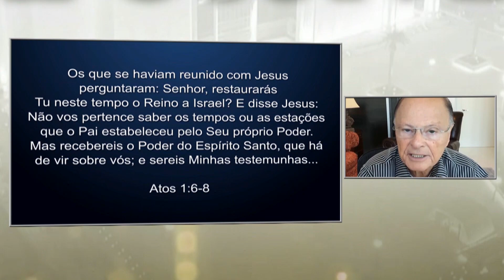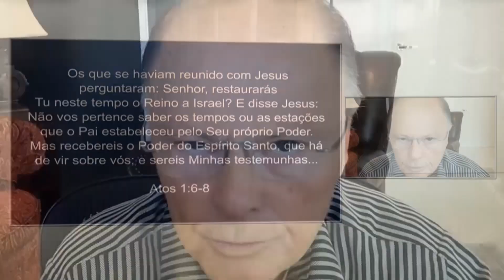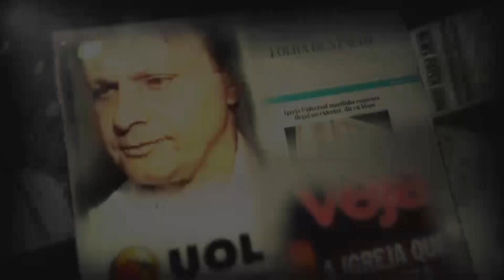Palavra Amiga com o Bispo Macedo, 22/01/2019